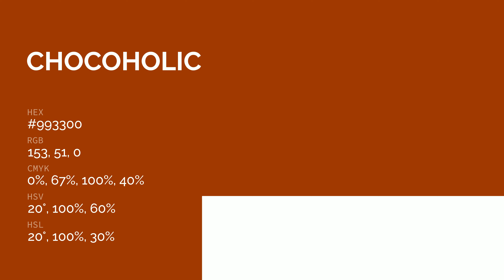Chocoholic color #993300 hex color - Red color - Cool color 993300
What color is Chocoholic ? #993300 hex color - Red color - Cool color 993300

Hex #993300 Color Code is also known as Chocoholic color.